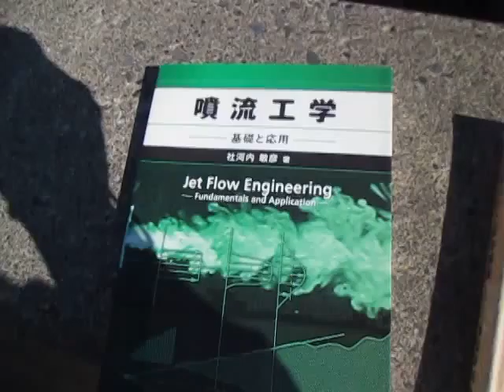川の流れの観察 （東京都 八王子市 あさかわ 超音波システム研究所 ultrasonic-labo）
とらえられるようになります

注：
くりかえし
　超音波と
　流体の変化（流れ、渦、波・・）を
　観察して

1年ぐらい経過してくると

　表面処理に応用するために、

音響流
一般概念

音響流は、
　または
　音場内の

参考

　紀伊国屋書店　2013年

内部流れ学と流体機械
　妹尾泰利
　養賢堂　昭和50年

噴流工学
　社河内　敏彦
　森北出版　2004年